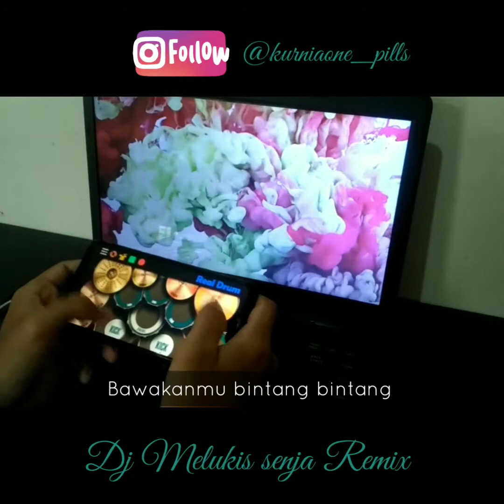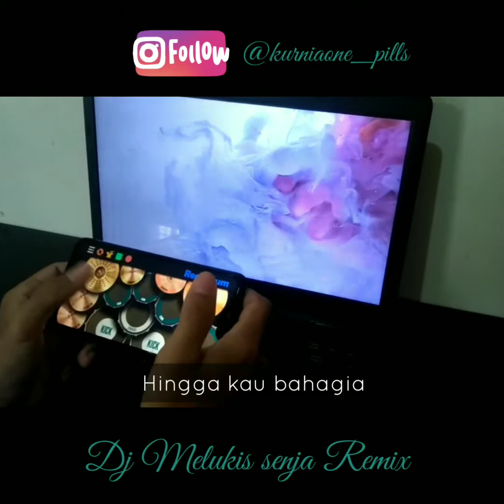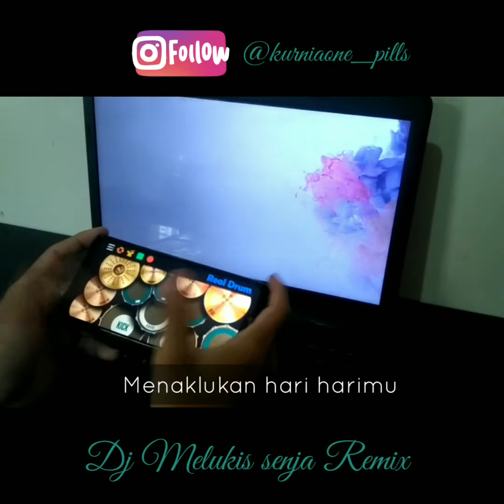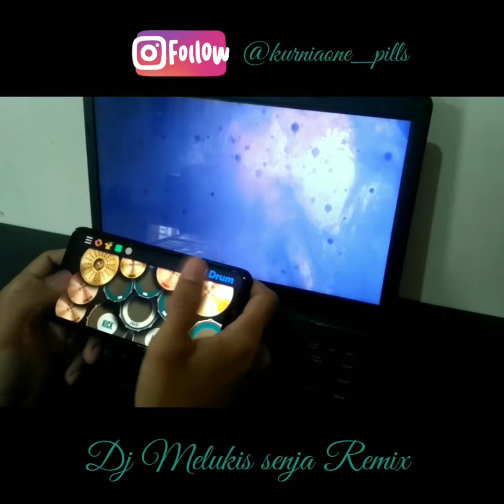dj melukis senja remix real drum Cover mudah | kurniaONEpills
Real drum mudah dj melukis senja remix